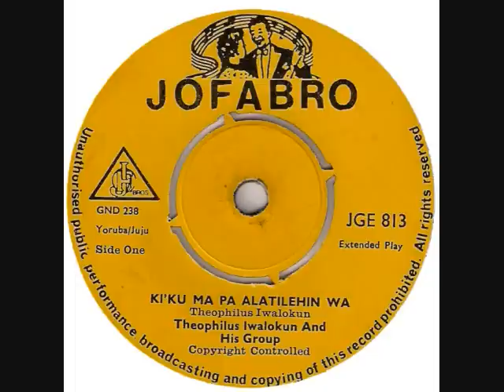Itoju Obi - Theophilus Iwalokun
song: Itoiu Obi
artist: Theophilus Iwalokun
album: Philosopher

07132012 Los Angeles